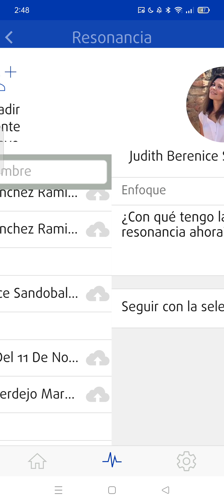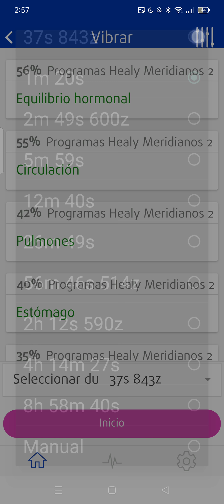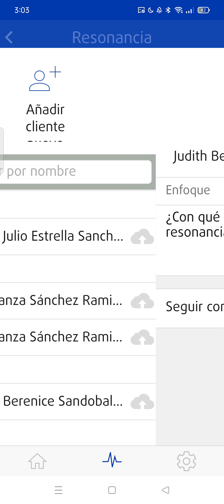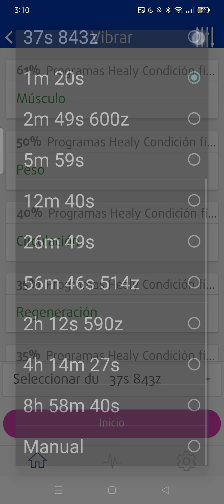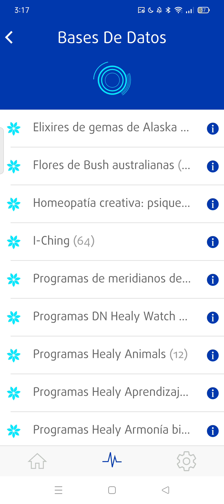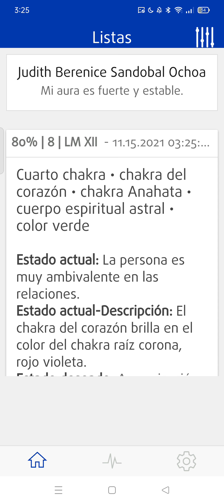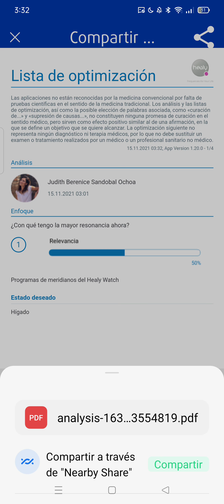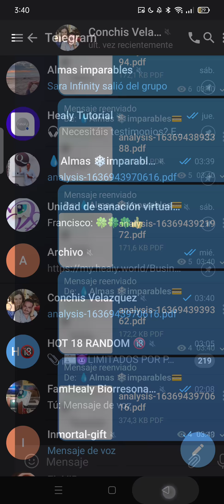A Judith la dieron 72 horas de vida hace 48. Mi equipo Healy y yo os enseñamos cómo luchar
Si quieres acceder al mundo de Healy, aquí te dejo mis enlaces directos para que todo sea muy fácil.

Si estás en otro sitio es mejor que me consultes por privado whatsapp al (jamás cojo llamadas, has de escribirme y debes presentarte con tu nombre y lugar desde el cual me escribes)

Como comenzar con Healy, desde los pasos básicos lo tienes en este tutorial en la aplicación Telegram